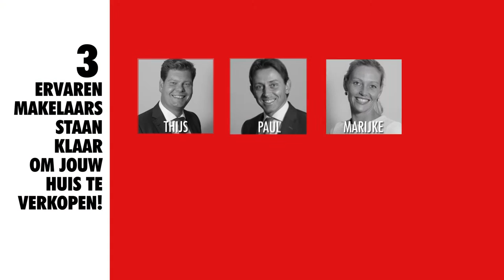3e Kwartaalcijfers Kamphuis makelaars, wederom de Nr.1 van Almelo!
Opdrachtgevers bedankt voor jullie vertrouwen! NVM kwartaalcijfers tonen aan dat wij opnieuw de best verkopende makelaar zijn! Huis verkopen? Bel mail of FB de NR1